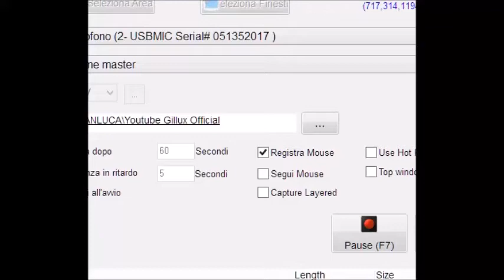Gameplay Cat Favij (pt. 1) - Non si può finire!!!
Bella rega!
Oggi, dopo un po' di tempo che non ci sentiamo, vi farò vedere un gameplay del mitico gioco ''Cat Favij''.
Ricordatevi di iscrivervi e mettere un like!